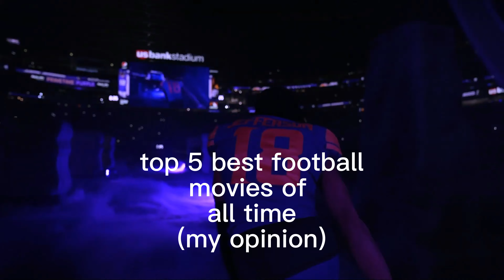Top 5 football/nfl movies of all time (MY OPINION)